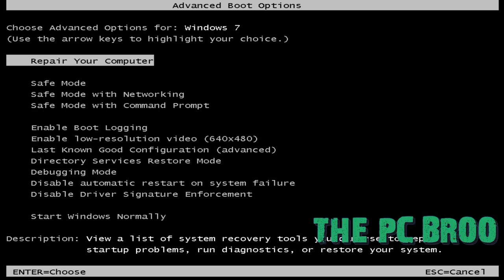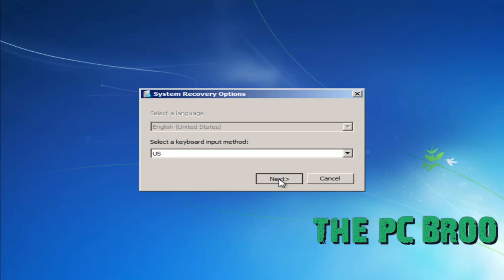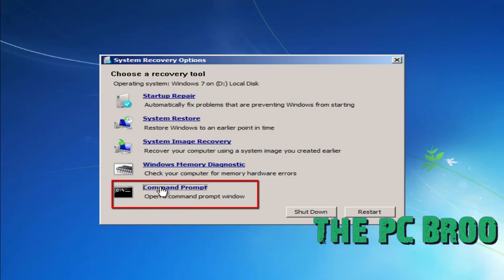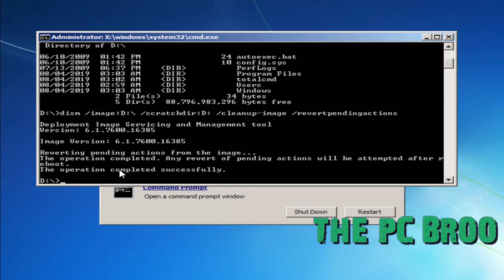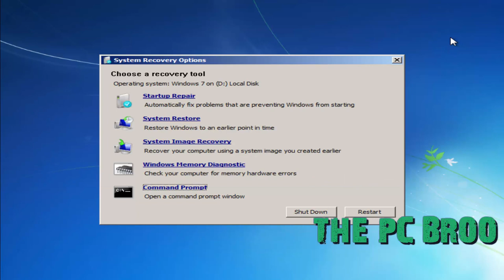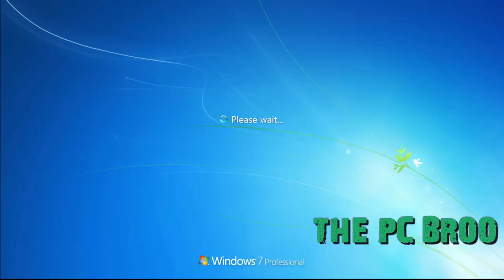fix STOP: C0000145 application ERROR Windows updates were installed windows failed to start c0000145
1.C:
2.D:
3 dir

4. dism /image:D:\ /ScratchDir:D: /cleanup-image
/RevertPendingActions

5.dism /image:SystemDisk:\ /ScratchDir:SystemDisk: /cleanup-image /RevertPendingActions